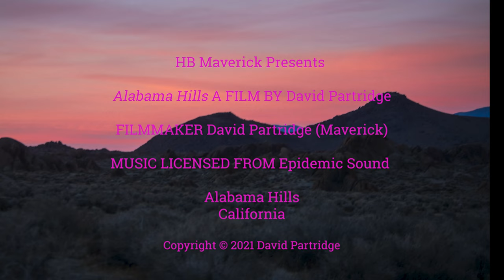ALABAMA HILLS, CALIFORNIA (4K)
0:00 Alabama Hills
1:44 Justin Rigoli
2:05 Alabama Hills
Mathilda IG: @hb_mattie and I joined Robbie IG: @slammedbuick in the Alabama Hills. Here are just a few of the views there.⁠
We drove on several of the dirt roads and Jeep trails here. Made several stops and short hikes go get our photos. By the end of the day we had a good workout of walking. As the sun set we finished with a couple beers and enjoyed the sky changing views!
While I was waiting to take a shot of the snow-capped Lone Pine Peak through the arch; I was able to watch Justin Rigoli IG: @justinrigoli with Tyler IG: @tylergoodca in action! He let me know they would be there for a few more minutes and then they let me take my shots.⁠
The geology here is a mixture of plate tectonics and volcanic activity. Mt. Whitney and the snow-capped Sierra Mountains were created by plate tectonics but you can also see many instances of volcanic activity that happened throughout the geological history of the area.⁠
Hollywood uses the Alabama Hill for movies; with some of the movies filmed here: The Round-Up (1920), The Lone Ranger (1938), The Man From Utah (1934), Django Unchained, Iron Man, and Gladiator. The film sets were on different segments off the road called Movie Road!⁠
These formations are on Bureau of Land Management (blm.gov) lands and open to the public. Please support and preserve our public lands.⁠